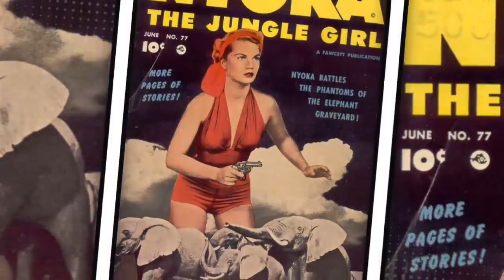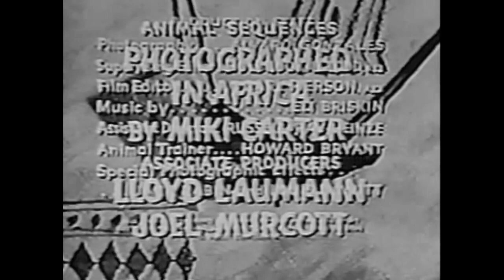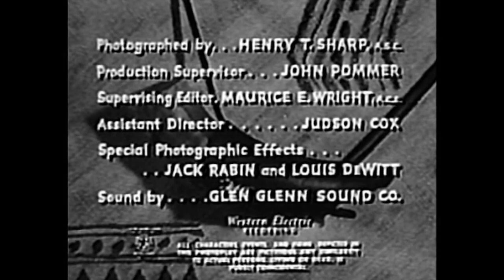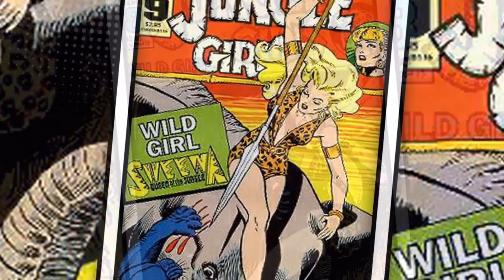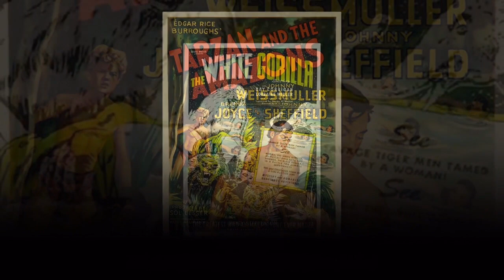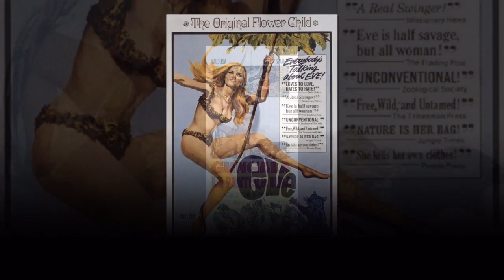SHEENA: Queen of the Jungle (1955-1956) Part 3 with commentary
Orphaned and raised by wild animals in Kenya, Africa, Sheena became the queen of the jungle. She championed the local natives, protected animals, and battled evildoers. Sheena was a proto feminist in leopard skin, being the only genuinely independent woman on television in that era. Sheena broke early 50s stereotypes. It is a series that has grown in popularity and importance over the years.
• Ep 16 The Magic Bag
• Ep 19 The Renegades
• Ep 20 The Rival Queen
• Ep 21 The Sacred River